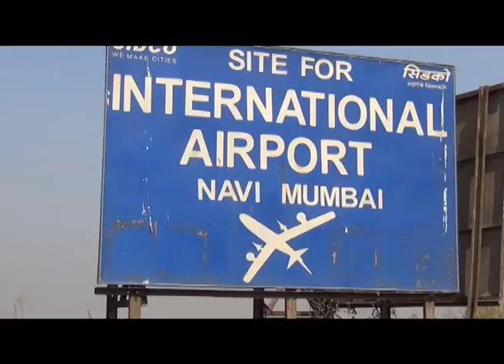उलवे टेकडीच्या सपाटीकरणाला मिळाला मुहूर्त; शुक्रवारपासून सुरु होणार काम